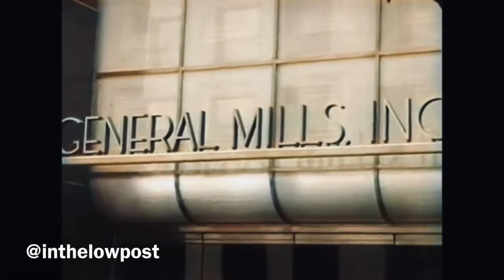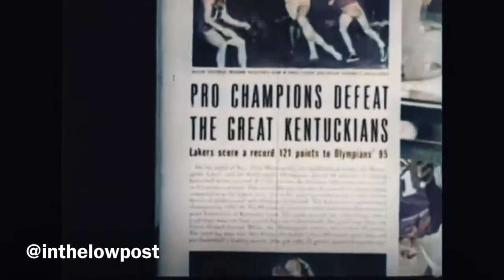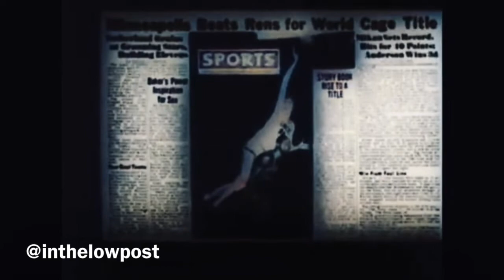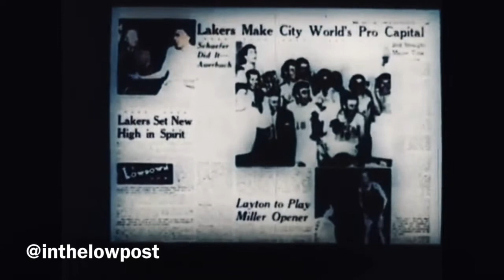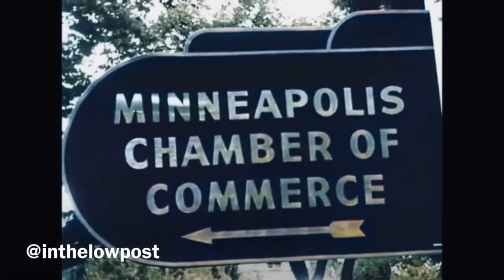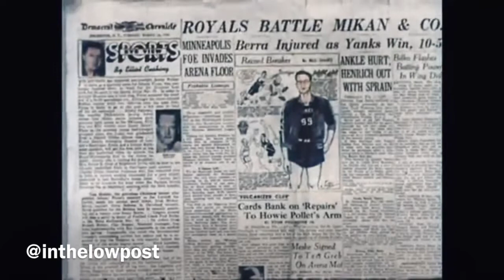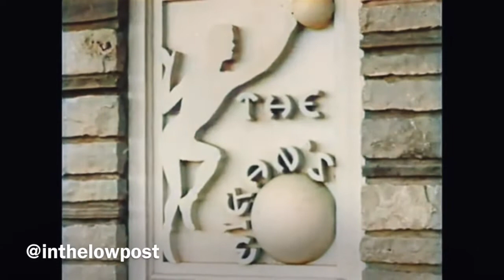The Lakers Story (1951)—IN COLOR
A fascinating film released by the Minneapolis Lakers in 1952, documenting the team’s dynasty (although the film was released after the Lakers’ string of three straight titles had been snapped by the Rochester Royals in 1951)…now IN COLOR

Lots of candid footage of George Mikan, Jim Pollard, and other Lakers stars of the era

A great snapshot of the Lakers history in Minneapolis, which would end seven years later as the team moved to Los Angeles